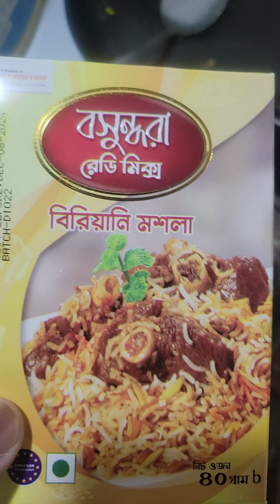Cooking beef with Basundhara Masala, not Radhuni Masala.